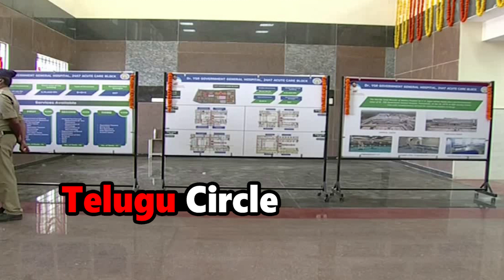ఇది జగనన్న సంస్కారం.. ఎంతైనా YSR బిడ్డ కదా 👌🙏 YS Jagan Great Gesture With Government Hospital Staff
Watch ఇది జగనన్న సంస్కారం.. ఎంతైనా YSR బిడ్డ కదా 👌🙏 YS Jagan Great Gesture With Government Hospital Staff